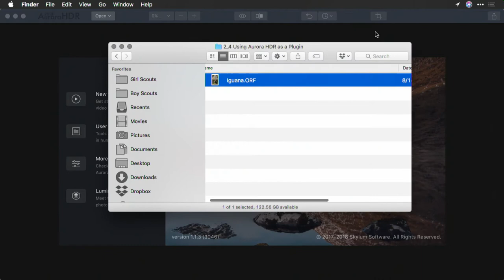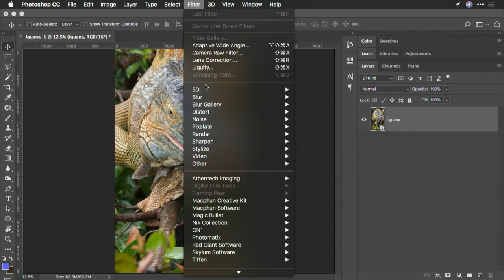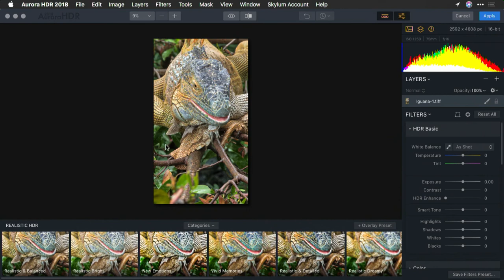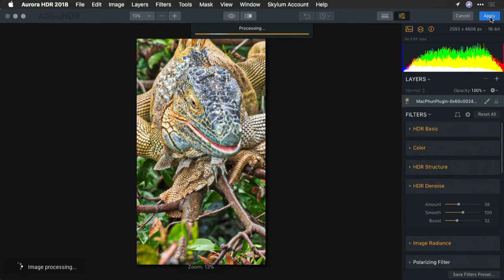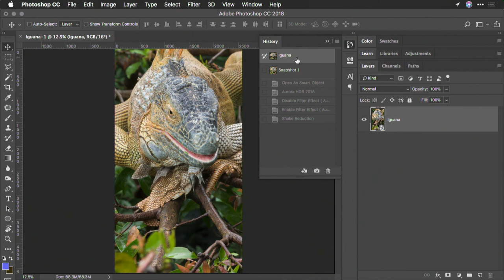Using Aurora HDR as a Plugin – Photoshop